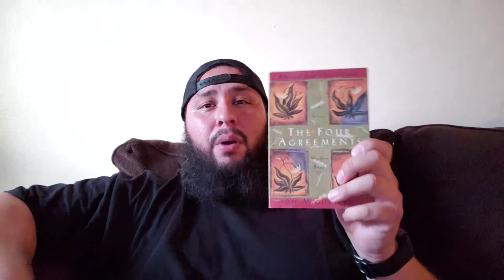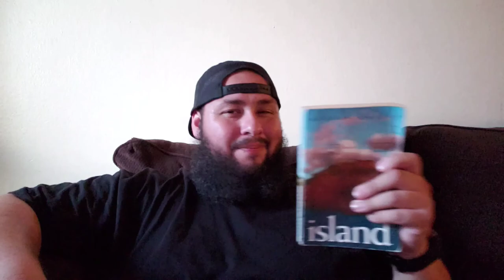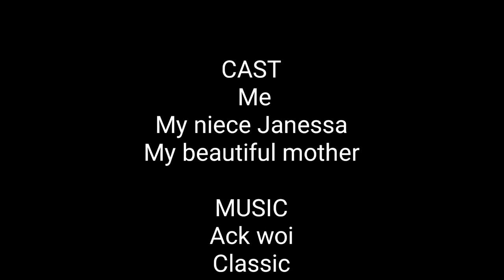My weight loss journey {I suck at basketball} Vlog 1